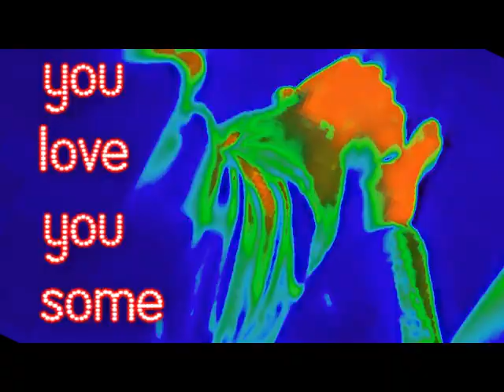Sugar (Twilight Girls)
i love this song and the video's one of my faves.
sorry for the pitch, btw. i'm trying to avoid WMG.

song: sugar by flo rida ft. wynter
clips from: twilight

.drama class heroine productions.